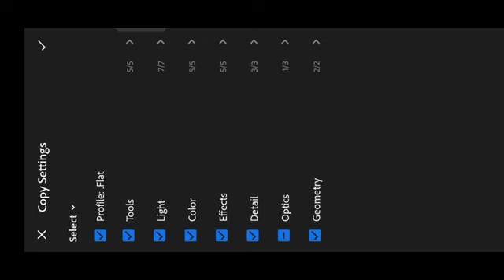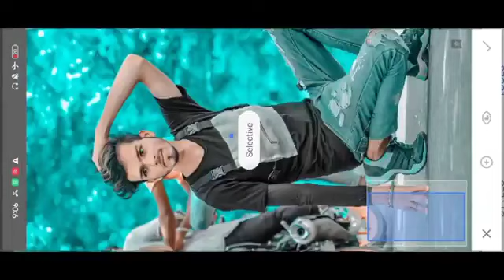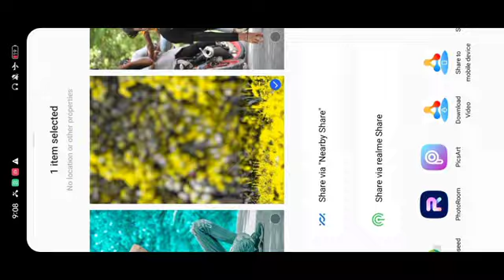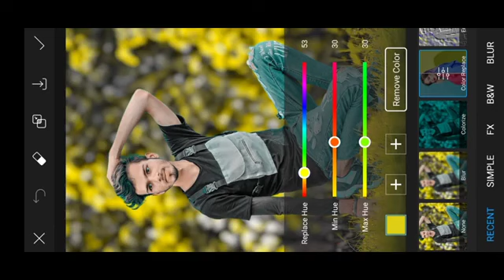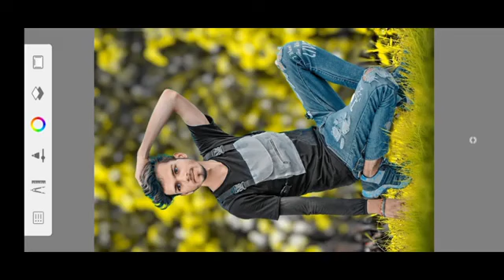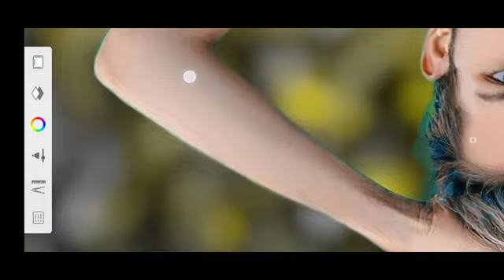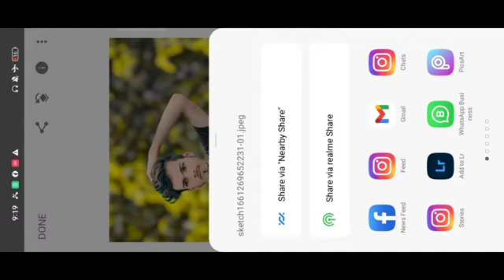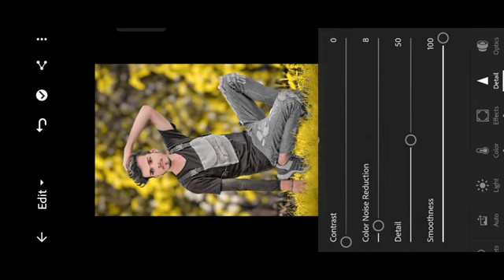PicsArt background change photo editing tutorial -Green background photo editing-AmiT Editing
________Your Quries _______

photo Editing
snapseed Editing
snapseed photo Editing kaise
snapseed Editing